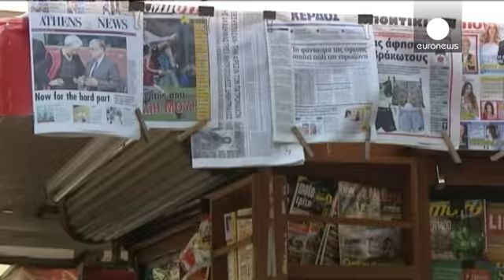Election rhetoric already flying in Greece ahead of forced snap election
Electioneering has already begun in Greece, with the leader of the Syriza party saying the days of a Samaras government are numbered.

Alexis Tsipras, the leader of Syriza said: "Today the government of Mr. Samaras, which for 2.5 years ransacked our society and had already decided and agreed on new austerity measures, is over.

"With the will of the people, in the coming days, the laws on austerity will also become a thing of the past."

But Samaras appears confident that his coalition can do w…